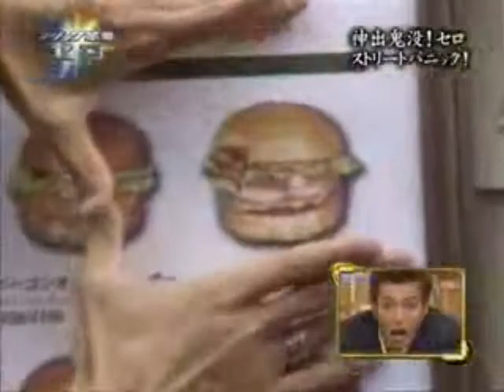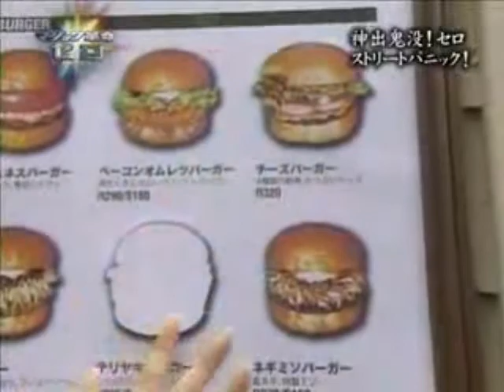Magic Trick - Japanese Cool Trick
How did he do that?